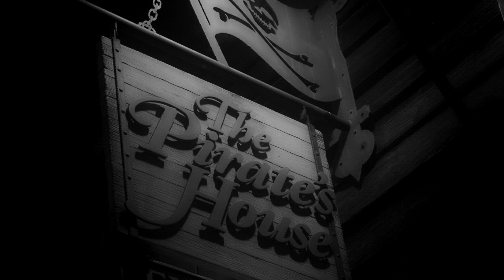Devilment & Debauchery: Savannah Hauntings at The Pirates House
On Savannah’s East Broad, very near where it bleeds into Bay,
You'll find the Pirate's House right where it was back in the day.
Perched in the place where the Trustee's Garden once grew
the boarding house and bar hosted many a seafaring crew.
Brigands and ruffians and the occasional scourge of the sea,
knew that this small tavern of infamy was the best place to be.
And every sailor worth his salt would happily pay any sum,
to escape a liquor prohibition and drink a spot of rum.
The Pirate's House was famously known to be a smuggler's den,
with tunnels for smuggling gold and rum and sometimes even men.
With dangerous characters visiting and sailing in from distant coasts,
there's hardly an question whether or not any of them became ghosts.
If you find yourself at the Pirate's House on any given date,
you may hear the ghost of a pirate captain calling for his first mate.
"Bring aft the rum!" You may hear the ghostly captain cry,
these could be the words spoken by pirates just before they die.
So gather around at the old Pirate's House and spin a yarn or two,
because in Savannah the only thing missing from our ghost stories is you.